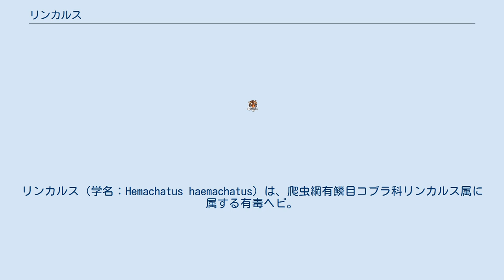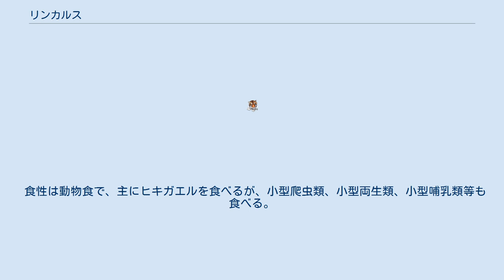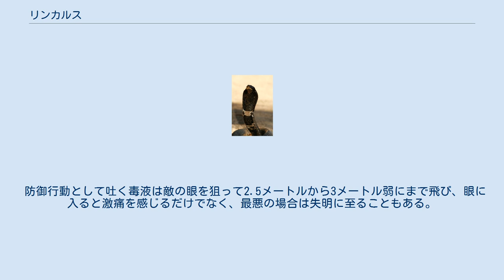リンカルス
リンカルス（学名：Hemachatus haemachatus）は、爬虫綱有鱗目コブラ科リンカルス属に属する有毒ヘビ。
本種一種のみでリンカルス属を形成する。
特定動物。
別名のリンガルス、ドクハキコブラ、ドクフキコブラのうち、日本ではドクハキコブラやドクフキコブラの名でよく知られる。
 南アフリカ、レソト、トランスカイ、スワジランド、ジンバブエとモザンビーク国境周辺 全長90-110cm。
体色は黒色で、腹面の首の部分に1つまたは2つの明るい横縞が入る。
全体に縞模様の入る個体もいる。
 フードコブラ属の種とは異なり、鱗の隆起（キール）が著しいのが特徴である。
 主には神経毒で、細胞毒も含まれる。
 咬まれるとその細胞毒の作用で、咬症部位を中心とした皮膚の広範囲な壊死を生じることがある。
 毒は他のコブラ科の種に比べると粘り気が少なくサラサラしている。
 一般に毒蛇の牙は先端側に向いた噴出孔をもち、毒液の注射針として機能するが、リンカルスの牙の噴出孔は前方へ向いており、対峙した相手に毒液を吹きかけることができる点が特徴で「毒吹き」の別名の由来となっている。
 身を隠すのに適した草原地帯を好んで生息するが、湿地帯などにも多く見られる。
 危険を感じるとフードを広げて立ちあがり、噴気音をあげて威嚇する。
 本種は非常に巧みな擬死行動をとることでも有名である。
 食性は動物食で、主にヒキガエルを食べるが、小型爬虫類、小型両生類、小型哺乳類等も食べる。
 繁殖形態はアフリカのコブラには珍しく卵胎生で、1回に20-35匹、多い時には65匹もの子ヘビを産む。
 防御行動として吐く毒液は敵の眼を狙って2.5メートルから3メートル弱にまで飛び、眼に入ると激痛を感じるだけでなく、最悪の場合は失明に至ることもある。